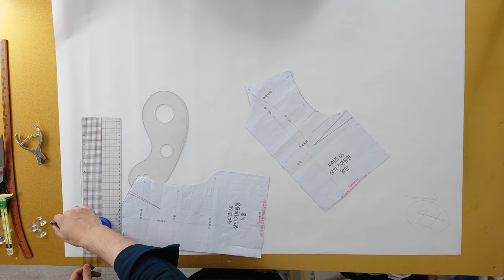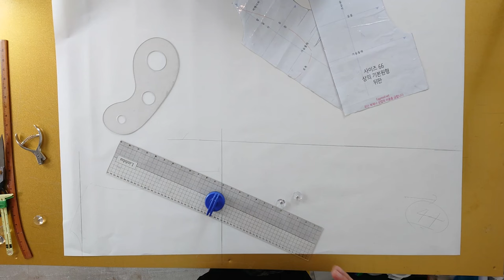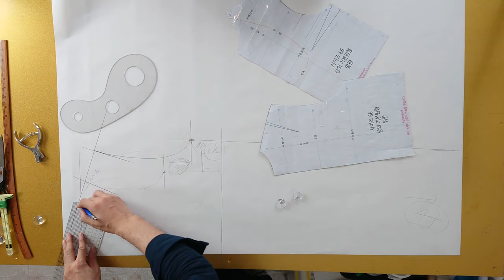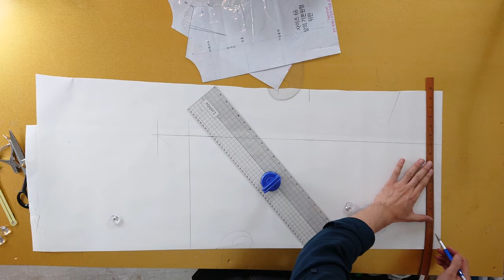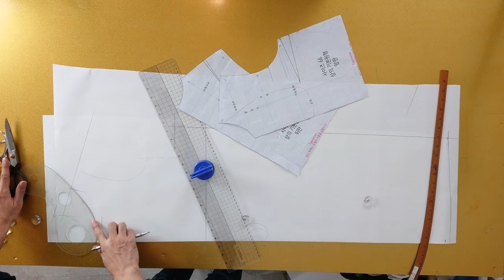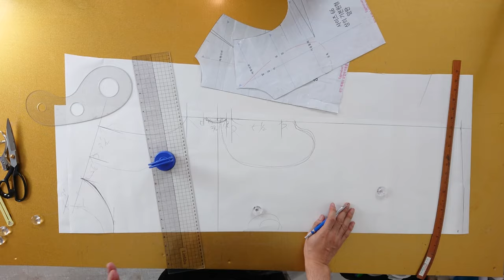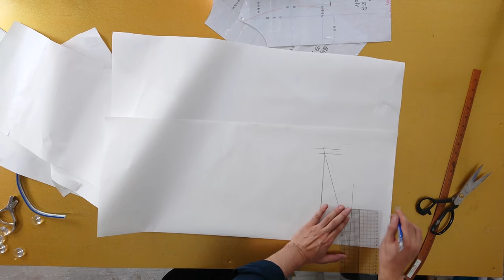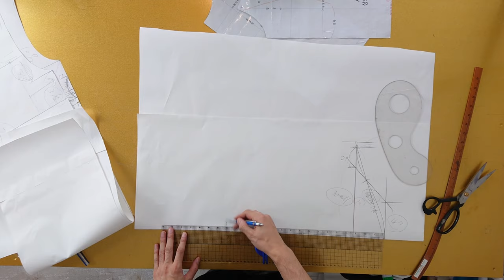[옷만들기의정석 66화 _ 가을무드가 느껴지는 셔링벨트 원피스! ]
[EGGMOD]

만들기 쉬운 벨트 원피스 입니다!
노벨 원단 사용했어요!